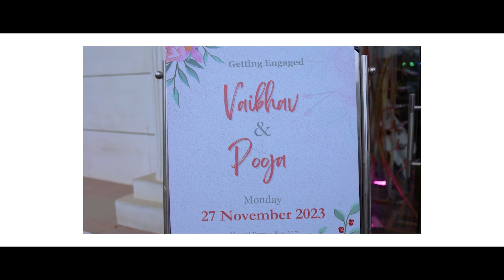Engagement Ceremony of Vaibhav & Pooja | Ring Ceremony | Cinematic Teaser 2024